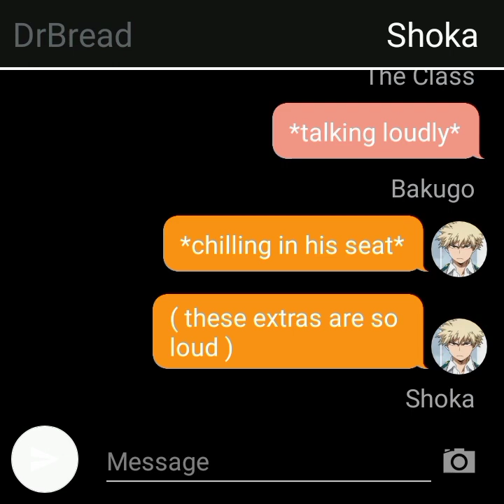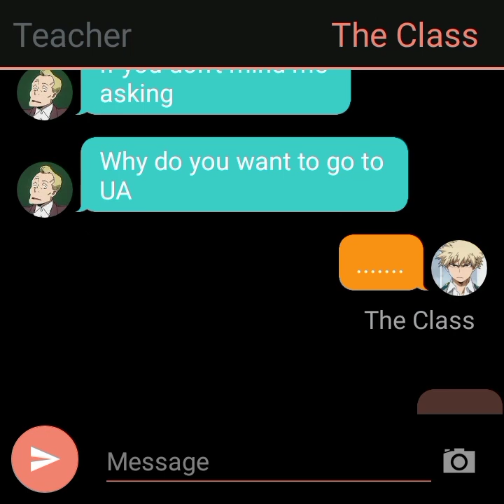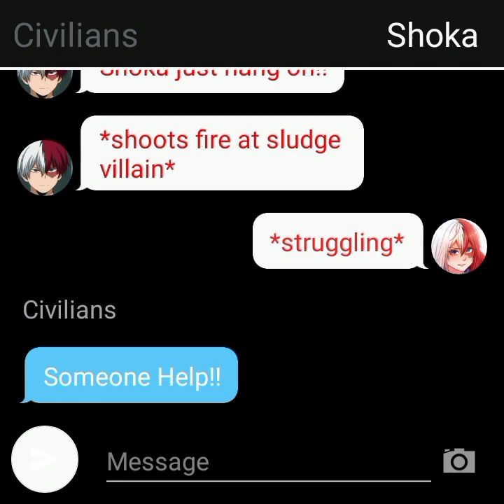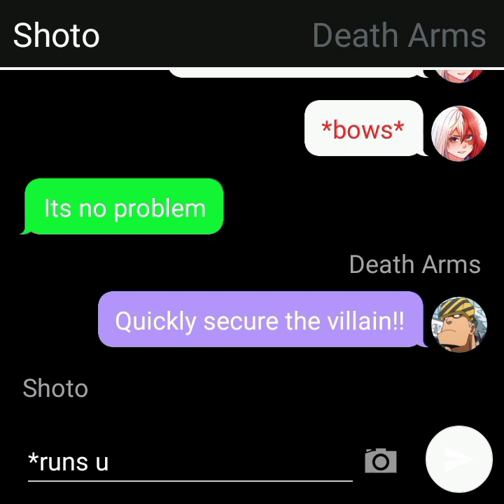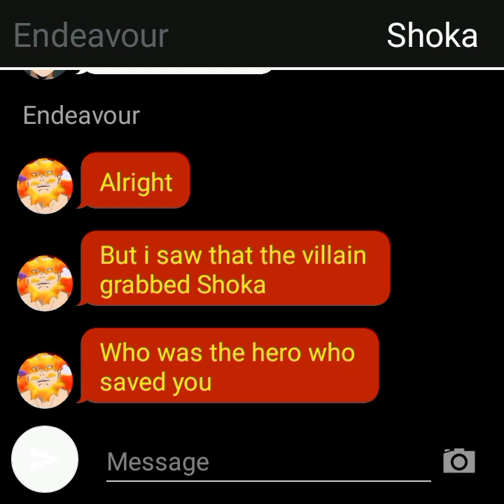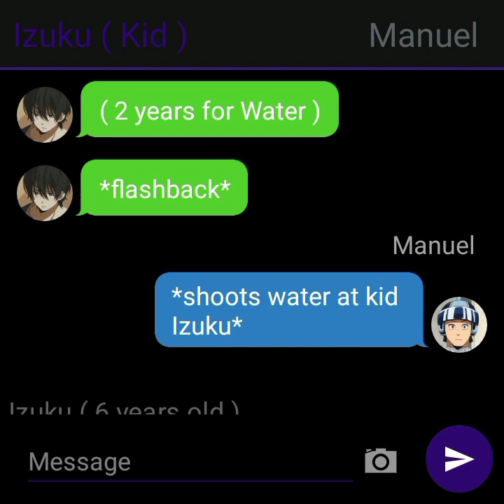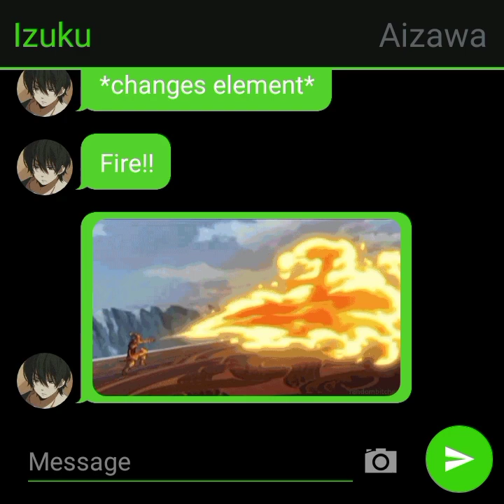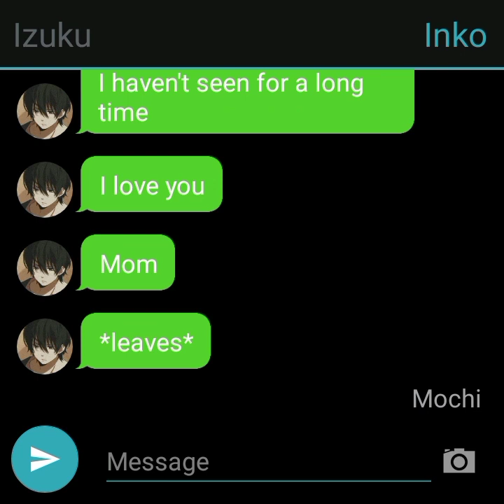Elemental Deku part 3| End of Training| Izuku X Shoka Todoroki